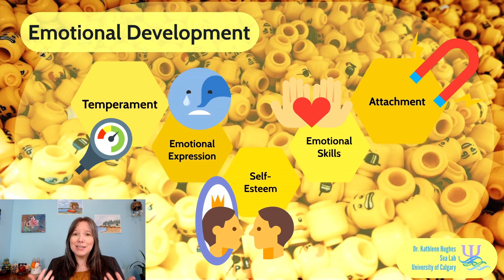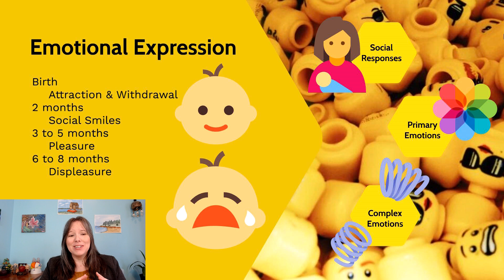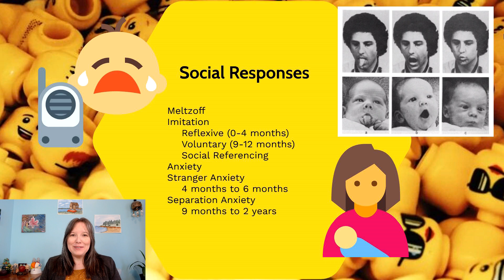Imitation: Developmental Psyc, Emotional Dev #3